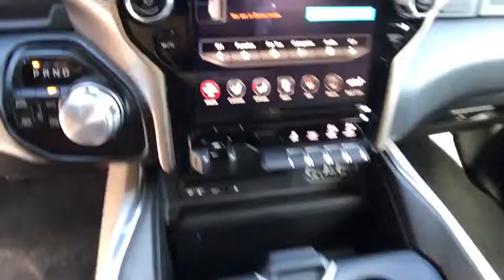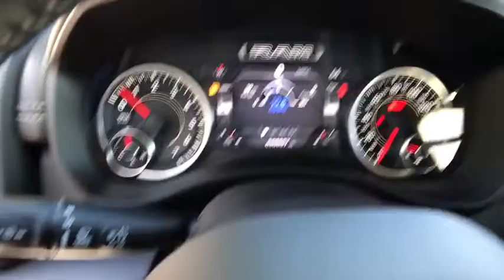2019 RAM 1500 LARAMIE CREWCAB 5'7 Redding, Eureka, Red Bluff, Northern California, Sacramento, CA 19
IVORY New 2019 RAM 1500 LARAMIE CREWCAB 5'7 available in Redding, California at Crown Motors Redding. Servicing the Eureka, Red Bluff, Northern California, Sacramento, CA area.
2019 RAM 1500 LARAMIE CREWCAB 5'7  - Stock#: 19D151 - VIN#: 1C6SRFJT7KN835763